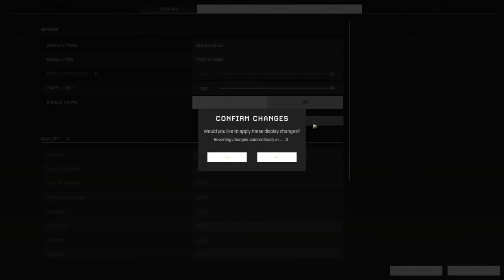Icarus max graphics showcase